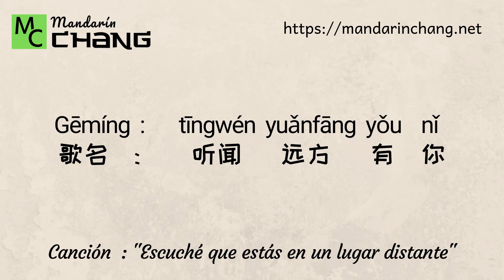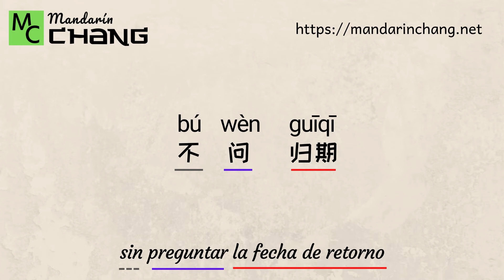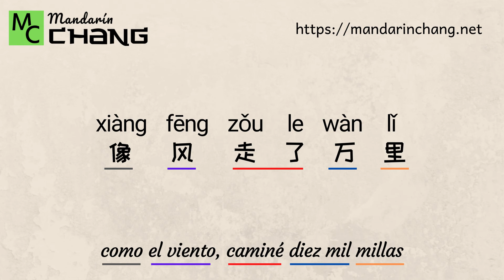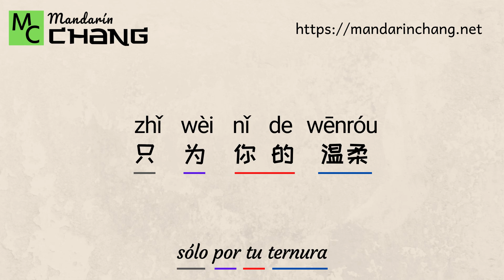刘钧 Liú Jūn - 听闻远方有你 tīngwén yuǎnfāng yǒu nǐ "Escucho que estás lejos" [con Chino, pinyin y español]